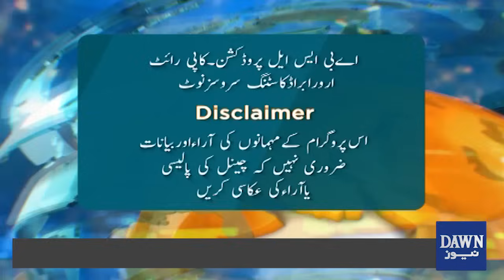Has The Government Lost Public Trust? | NewsEye | Absa Komal | Dawn News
Has The Govt Lost Public Trust? | Permission To Record Phone Calls and Messages, What Are The Real Purposes? | NewsEye | Absa Komal | Dawn News

کیا حکومت عوامی اعتماد کھو چکی؟
فون کالز اور میسجز ریکارڈ کرنے کی اجازت، اصل مقاصد کیا؟